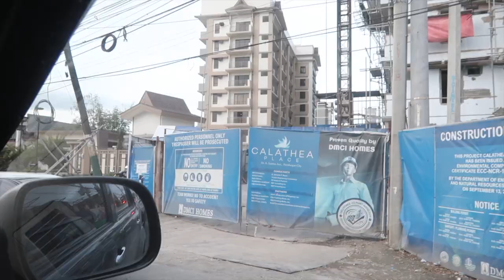TAGAYTAY CITY NUVALI MULTINATIONAL VILLAGE PARANQUE FEBUARY 2020